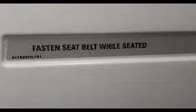Preparing for take off 😍Manila to Ozamis City 07Apr22🛩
Preparing for take off
Manila to Ozamis City
Domestic flight via Philippine Airlines